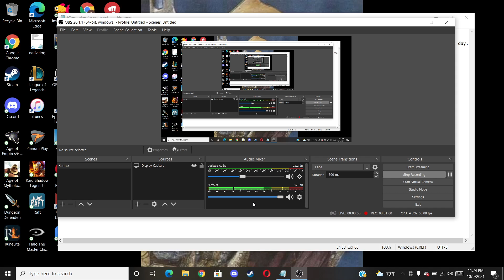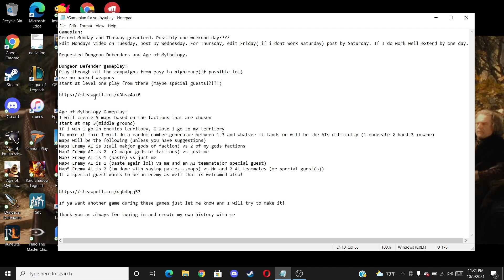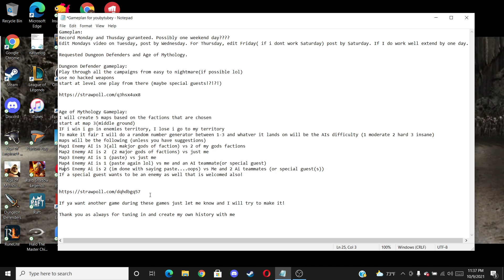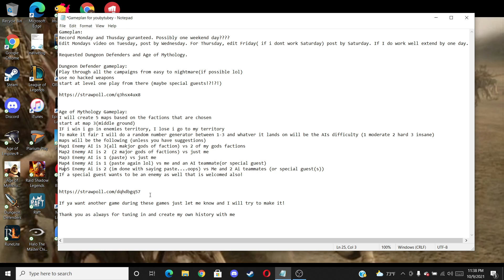Informative Gameplan (no gameplay:/)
Pretty average gamer, playing a pretty average game. I enjoy playing and recording many games, then uploading them to youtube for my own pleasure!!

Basically just an informative video on what my whole gameplan is for my channel, please please please please please submit a poll, if not thats ok!